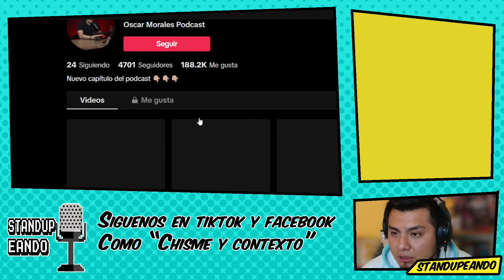Monica Escobedo y Liz Cerón exponen mas comediantes delesnables